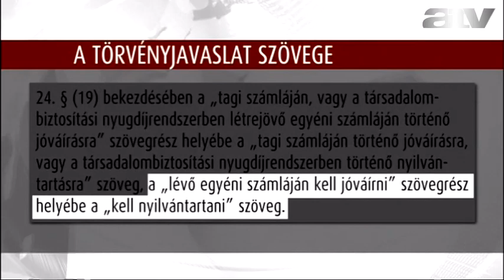Még idén jóváírják a magánnyugdíj-pénztári befizetéseket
Még az idén jóváírják az állami nyugdíjrendszerben elinduló egyéni számlákon a korábbi magán-nyugdíjpénztári befizetéseket - közölte Rogán Antal, a Fidesz frakcióvezetője hétfői budapesti sajtótájékoztatóján.